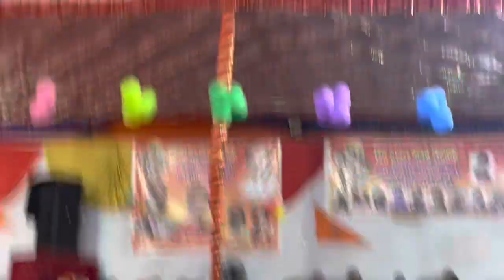video|| mujhe Shyam sundar ki dulhan bana do